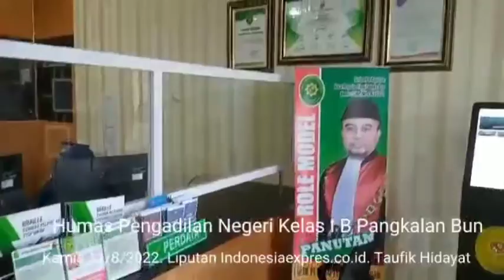Humas Pengadilan Negeri Kelas I B jelaskan kunjungan kerja Wakil kepala PN ke Pangkalan Bun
Humas Pengadilan Negeri Kelas I B Pangkalan Bun jelaskan kunjungan kerja Tim Wakil kepala Pengadilan Tinggi ke Pangkalan Bun